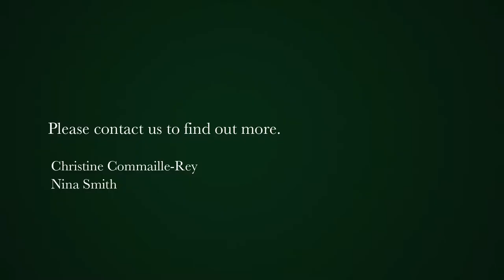3 bedroom house for sale in Newlands ( Cape Town) | Pam Golding Properties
Sensational Appeal In Vineyard Pocket

This immaculate north-facing Cape Dutch home is brimming with character and boasts a corner position in sought-after Newlands.   On either side of the entrance hall are two spacious living rooms, one with a beautiful feature red brick fireplace and arched recessed shelving. Character French doors lead out from both living areas to a sunny patio, a covered veranda, pristine garden and sparkling pool.   Three lovely light bright bedrooms with main en-suite and family bathroom. Fitted kitchen. Separate study/nursery & double Garage.   Conveniently located to offer growing families an opportunity to live in this beautiful cosmopolitan pocket of Newlands   View exclusively with Pam Golding Properties.